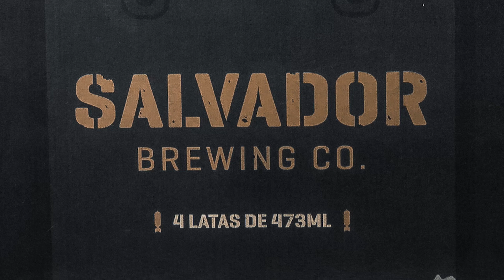Salvador Tap Room 2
Produção realizada para o Salvador Brewing Co.